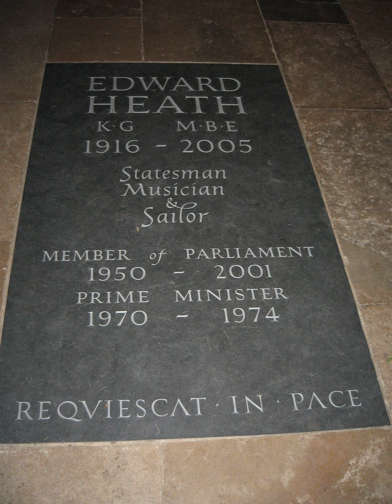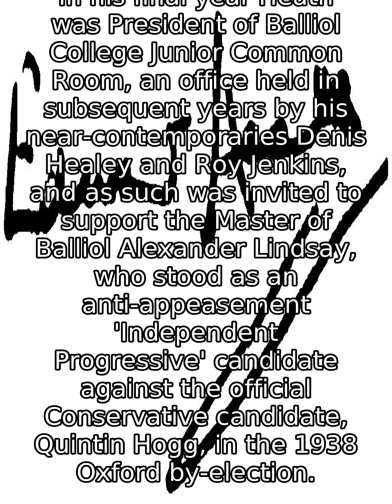Edward Heath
Sir Edward Richard George Heath, KG, MBE  (9 July 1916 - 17 July 2005), often known as Ted Heath, was a British politician who served as Prime Minister of the United Kingdom from 1970 to 1974 and Leader of the Conservative Party from 1965 to 1975